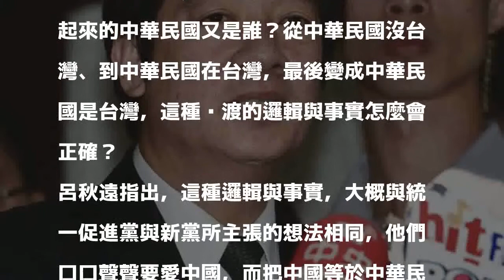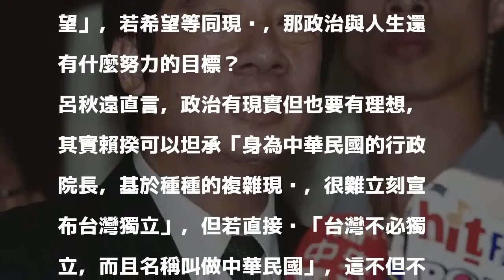談賴清德台獨論述 呂秋遠：非現實、更欠缺理想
〔即時新聞／綜合報導〕行政院長賴清德昨在質詢時，被國民黨立委許毓仁問到「台灣是否有建國的需求及必要？」賴揆則重申「台灣已是主權獨立的國家，名字叫中華民國，沒有另外再宣布獨立的必要」。律師呂秋遠則在臉書直言，這一段話從事實與邏輯上來說，是完全不通，他也認為這不僅不是現實，更是欠缺理想。

發表評論評論如下。